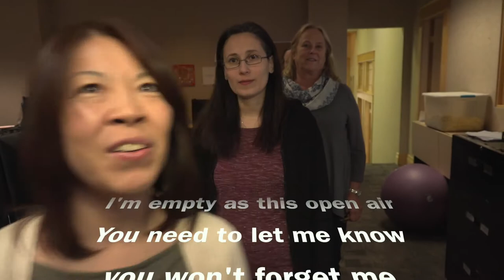Shawn Birch 15years Banff Lodging co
A special anniversary tribute featuring the Midnight Sun from Hummingbird's new album Fly